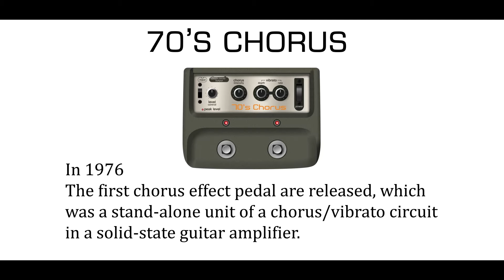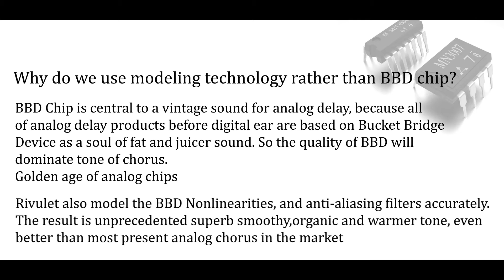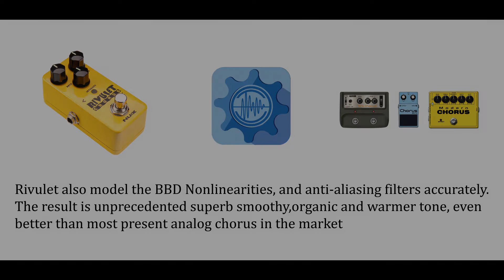NUX mini core Rivulet chorus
Rivulet is just like the river sound~ crystal clear.
You could get legendary models through Core Image.

This video shows the ability of Rivulet, we modeled the legendary pedals: 70's , 80's , 90's chorus pedals. Even they are discountinued cause of the BBD chips, but Rivulet could bring back the sound though Core Image.